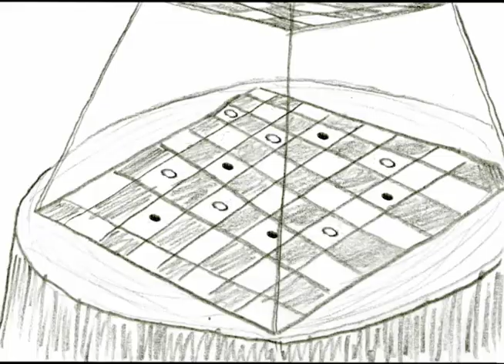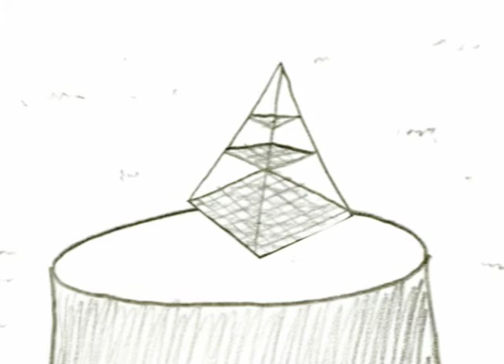"Dueling Wizards" Animatic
This is an animatic for my group's animation "Dueling Wizards." All drawings and visual effects were done by me, Branden. The music and sound effects were done by Jennifer.